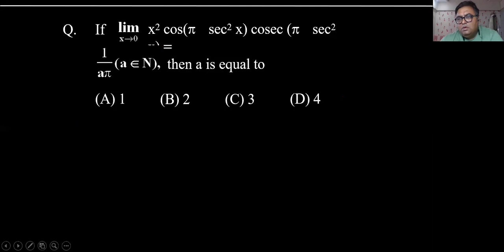HSM 31 MARCH LIMIT LECTURE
TRIGNOMETRIC LIMITS